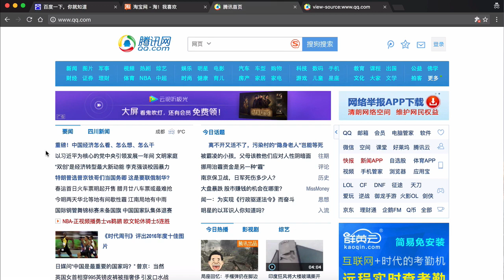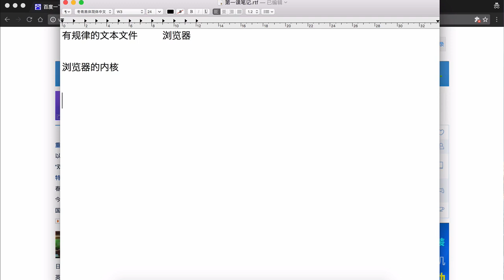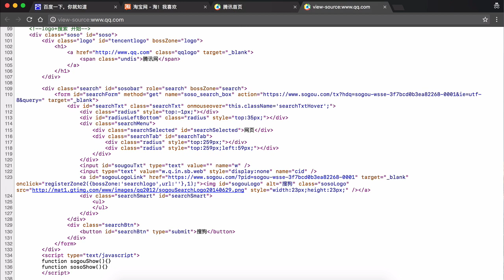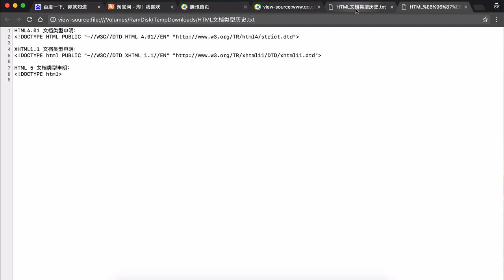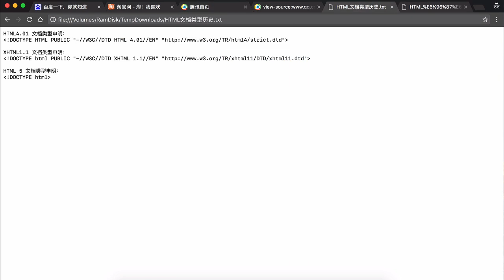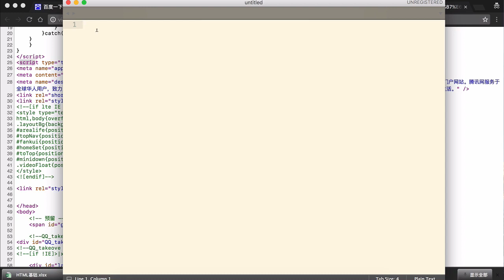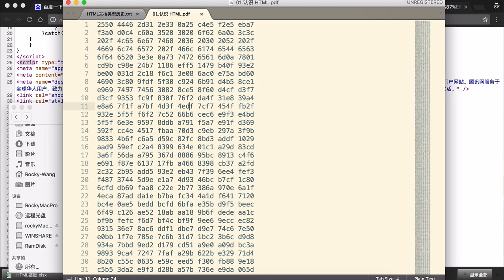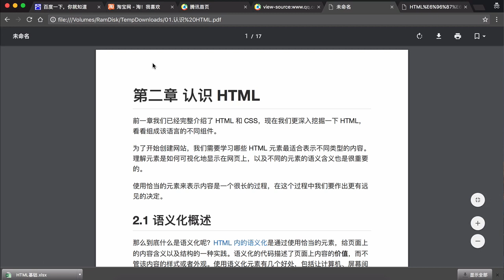Html概述 2 2 web是怎么工作的